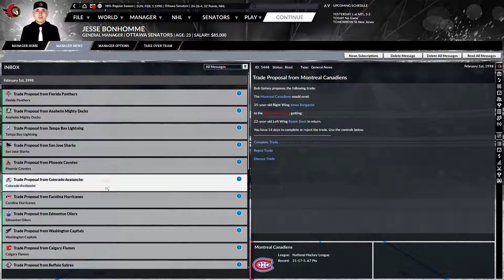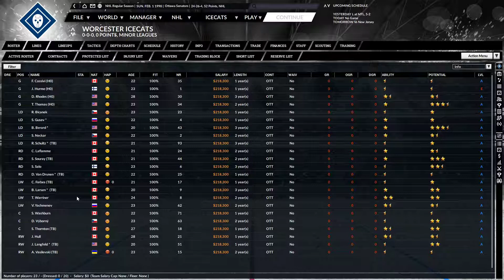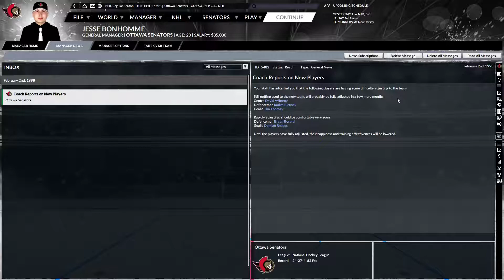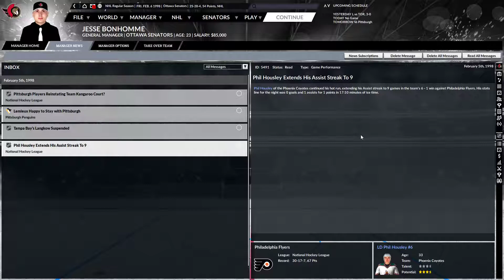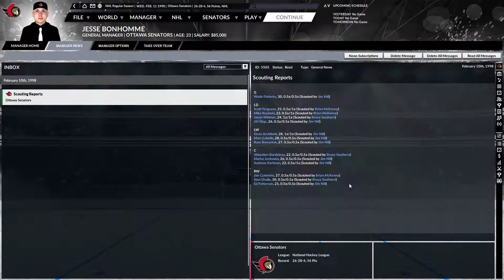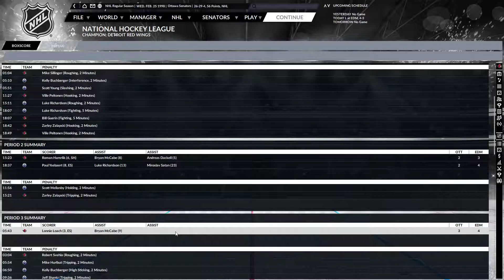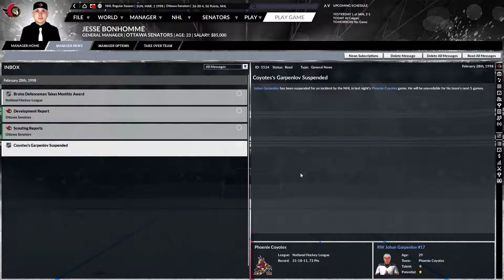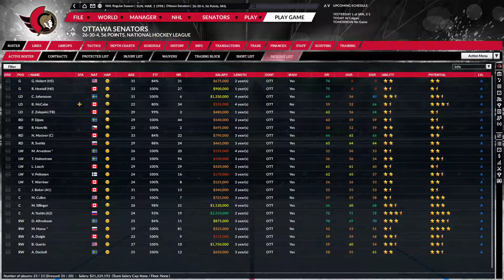Let's Play Franchise Hockey Manager 6 Ottawa Senators Historical (Ep.43 - February 1998)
Still fighting to solidify their spot in the standings, GM Jesse Bonhomme's Ottawa Senators have to make some tough choices, while still playing well enough to not fall behind in the playoffs race.